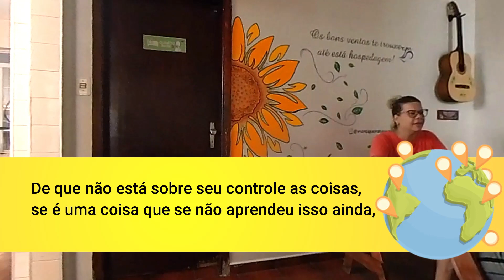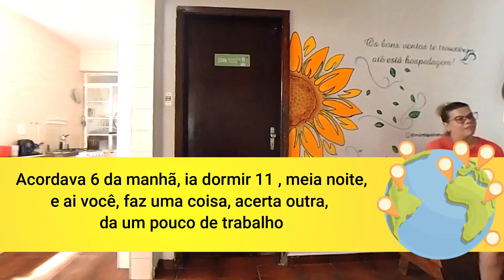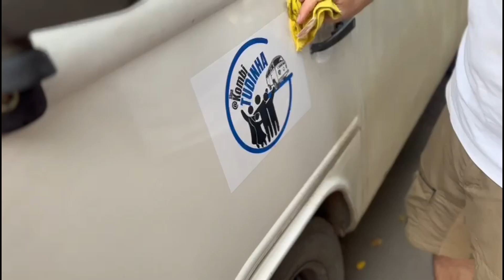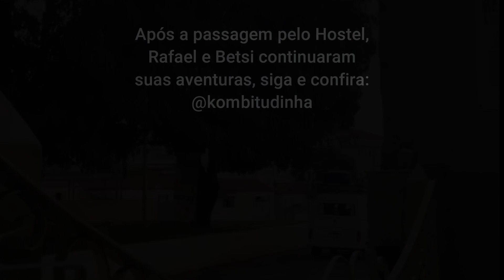ENTREVISTA COMPLETA COM RAFAEL E BETSI KOMBI TUDINHA